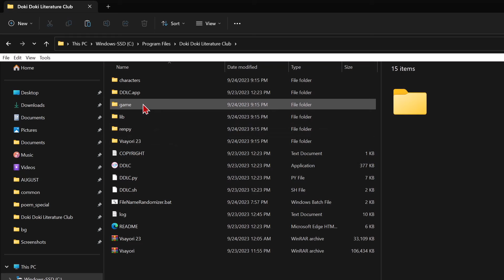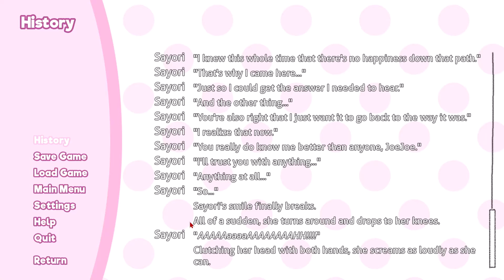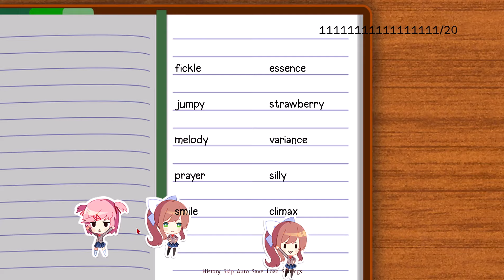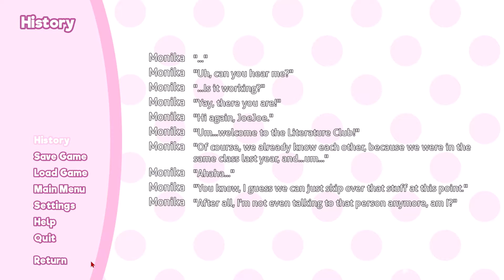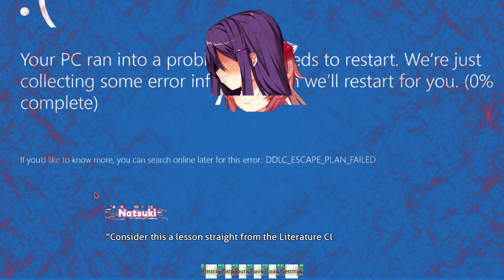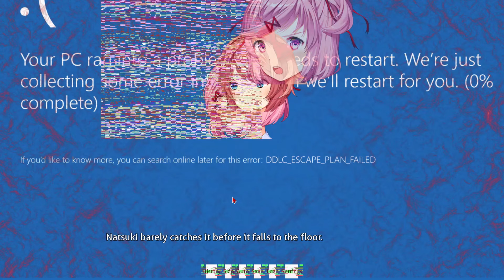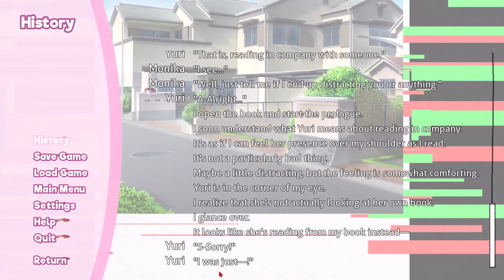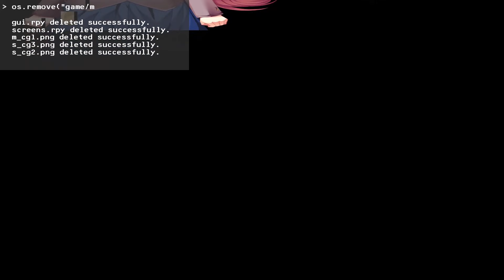I broke DDLC beyond repair twice (Doki Doki Literature Club RANDOMIZED)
Using the power of batfiles and mods , shuffled every png in Doki Doki Literature Club that I could find to create chaos
TWICE

The glitches are worse.
Natsuki is a wall, Monika is zkj
Sayori is Yuri and Yuri is Natsuki.
The DDLC logo comes after me.
Vsauce also cameos, because, why not.

0:00 Intro mod
0:38 Attempt 1
13:00 Sayori "moment" 1
14:00 Act 2
35:00 Yuri "moment" 1
44:00 2nd attempt to ruin DDLC
1:16:20 Sayori "moment" 2
1:18:00 Act 2.2
1:27:00 Yuri "moment" 2